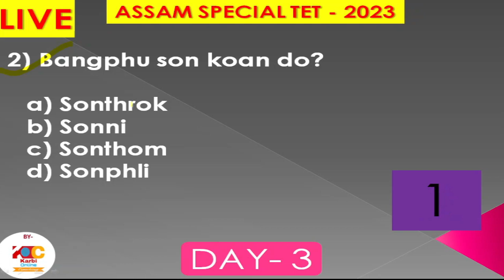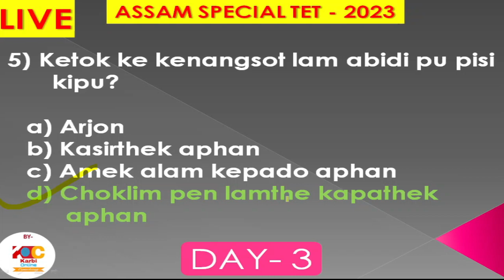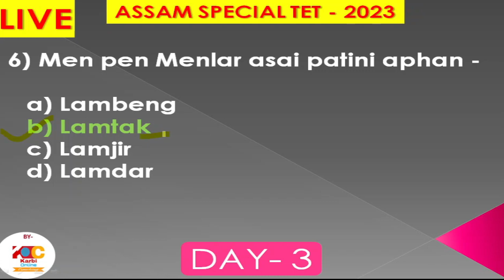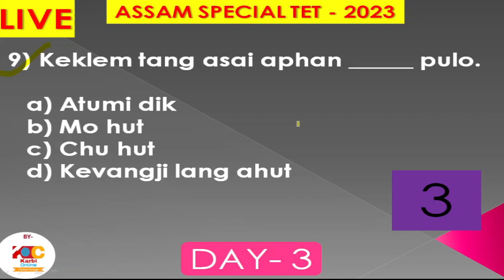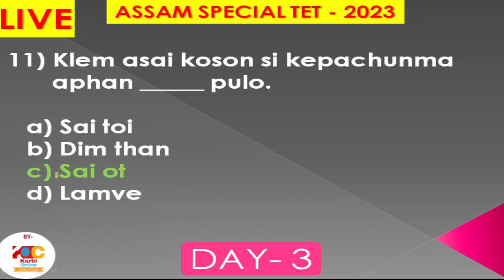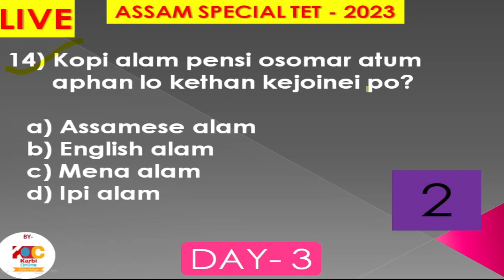Special TET for 6th Scheduled Districts 2023 || KARBI MIL : DAY 3 || KARBI ONLINE COACHING INSTITUTE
Special TET for 6th Scheduled Districts 2023 || KARBI MIL : DAY 3